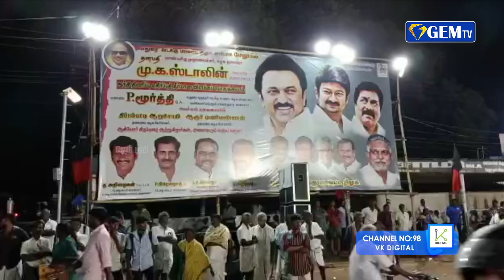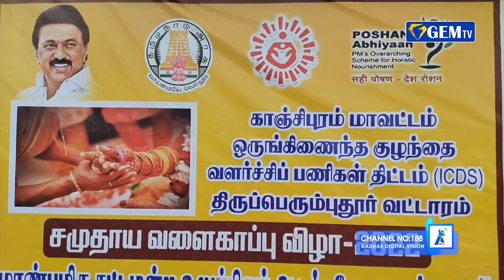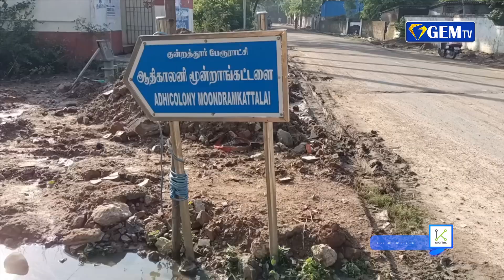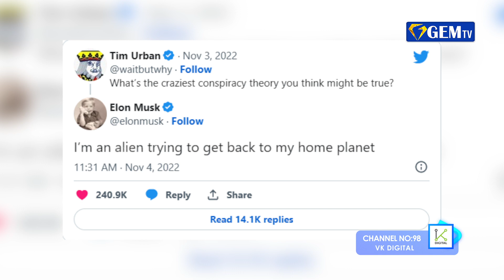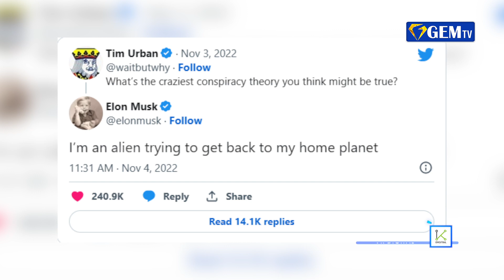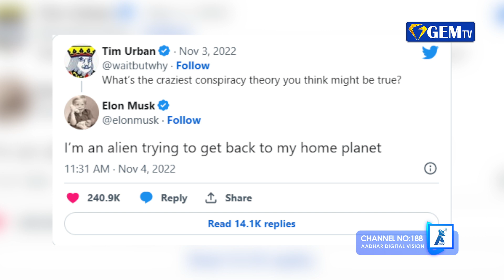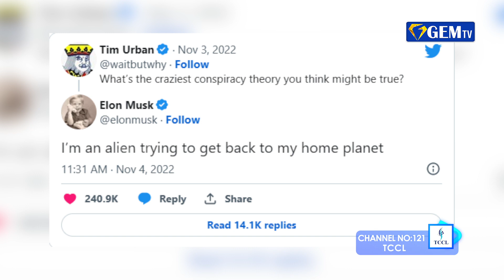கரகாட்ட நிகழ்ச்சியில்ஆபாசமாகஆடக்கக்கூடாது.நிபந்தனைகளுடன்அனுமதி வழங்கி மதுரை உயர்நீதிமன்றம்|GEMNEWS